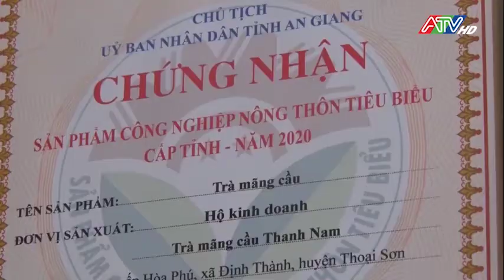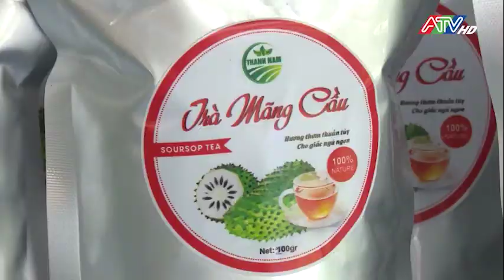THOẠI SƠN: TRÀ MÃNG CẦU THANH NAM THƯƠNG HIỆU OCOP AN GIANG